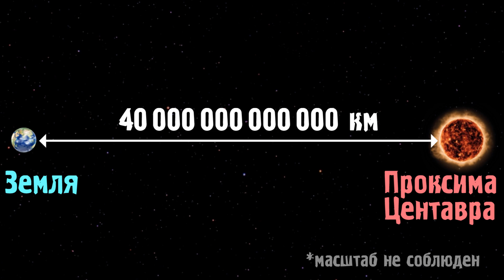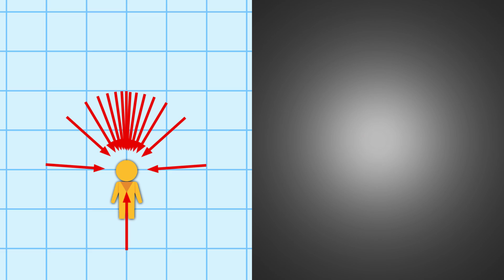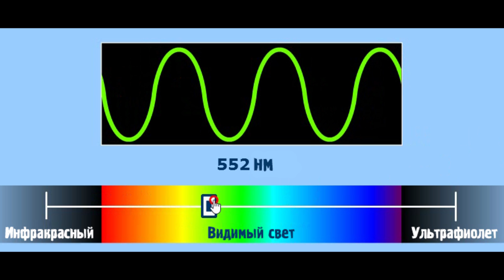Что вы испытаете при разгоне до скорости света?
В фантастических фильмах космические корабли разгоняются до световых скоростей, при этом звездное небо искажается и взору предстает удивительная картинка!
В реальности все конечно по-другому. Картинка еще более захватывающая! Искажение пространства, замедление времени, изменение яркости, эффект Доплера, эффекты теории относительности! Смотрите в этом выпуске, как это влияет на то, что мы видим при разгоне до скорости света!